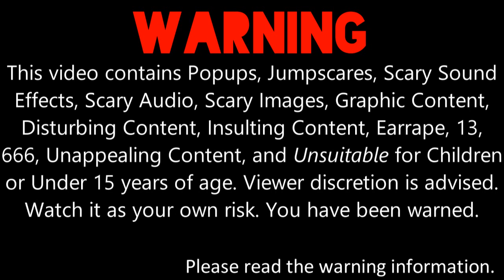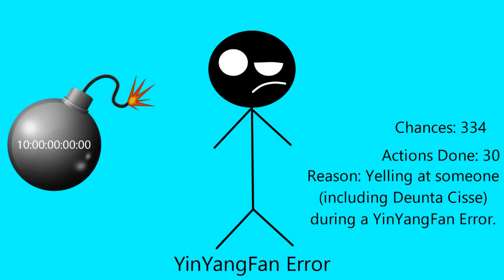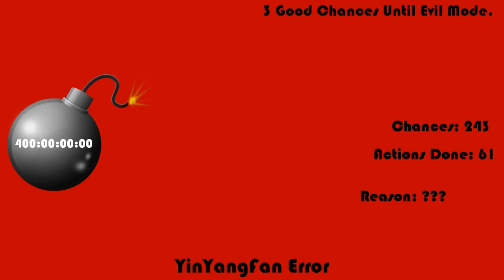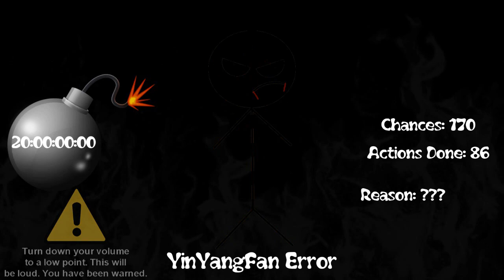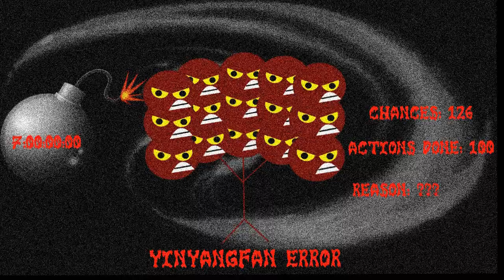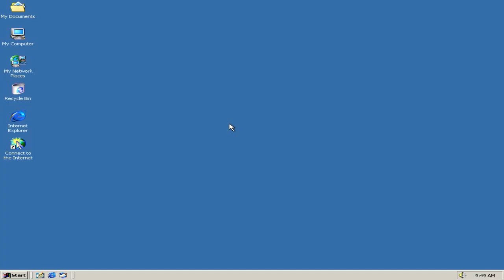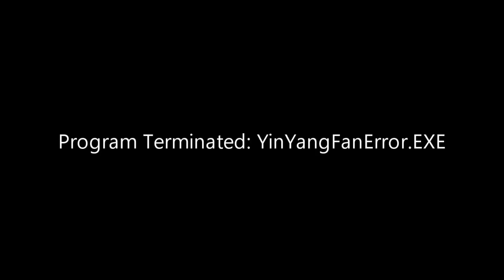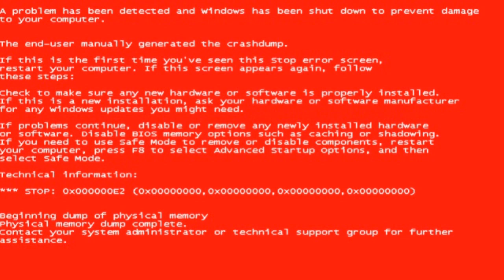My Massive Longest YinYangFan Error [Full Version]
The Full Version is finally here! It will premiere on the 6th of June, 2:00 P.M.

As for @uploadafterytdeletesmyaccount9, just please give me some speeches for the Alternate Ending of My Massive Longest YinYangFan Error.